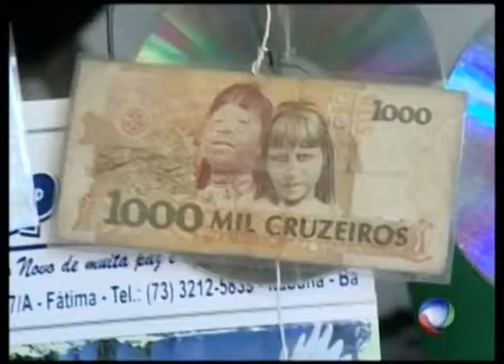TOM NA MINHA CASA É PRATO NA MÃO E OLHO NA TELEVISÃO MEIO DIA AGORA